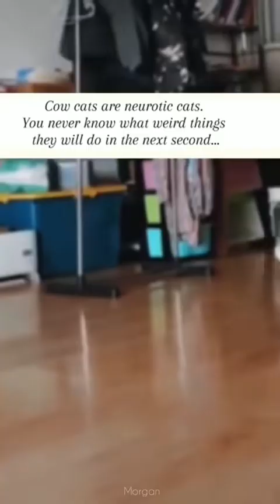Do your cat enjoy a lot?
In the enchanting realm of wildlife, myriad species coexist, each contributing to the intricate web of life. From the graceful flight of colorful birds to the stealthy movements of predators, nature's theater unfolds, showcasing the awe-inspiring diversity and interconnectedness of the animal kingdom.